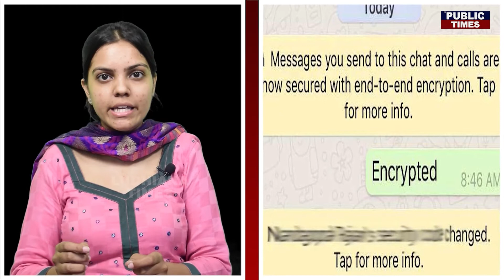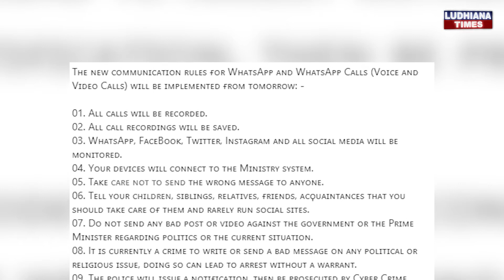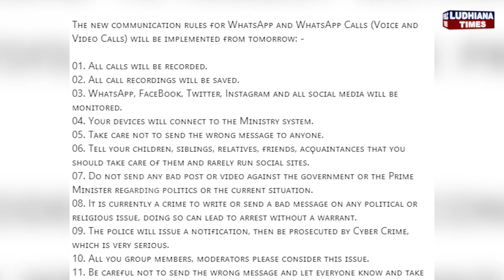ਕੀ ਸਰਕਾਰ Whatsapp ਤੇ ਤੁਹਾਡੀ call ਰਿਕਾਰਡ ਕਰ ਸਕਦੀ ਹੈ ? ਜਾਣੋ ਸੱਚਾਈ